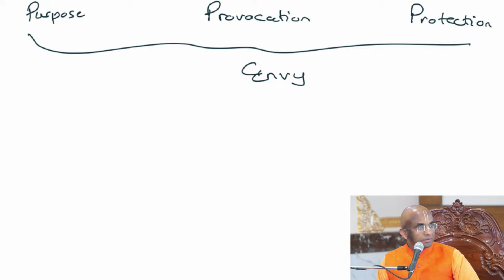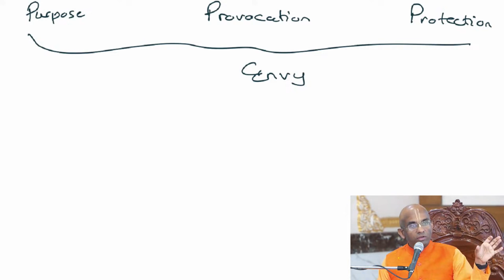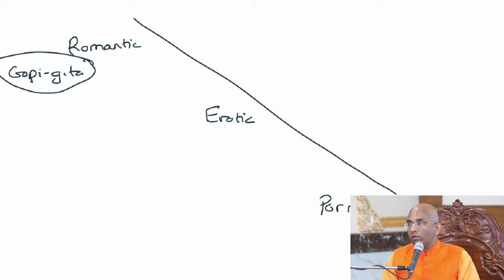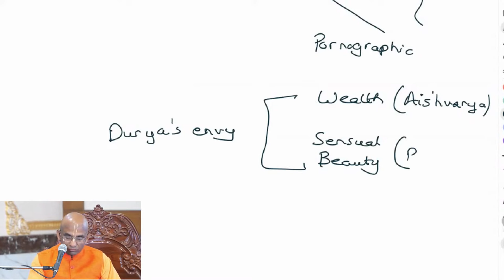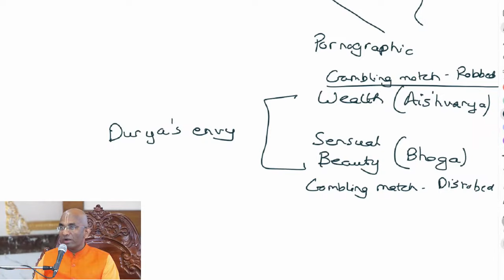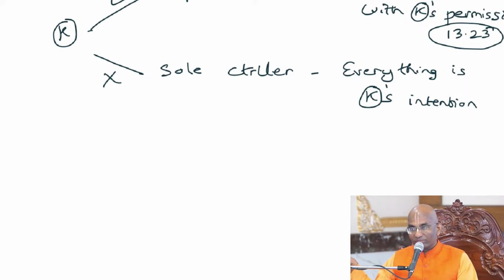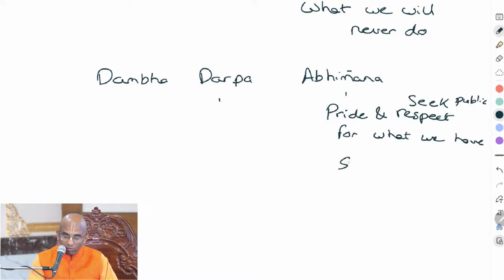Did Krishna provoke Duryodhana and cause the war?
Srimad Bhagavatam Class by H G Chaitanya Charan Prabhu SB 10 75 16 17